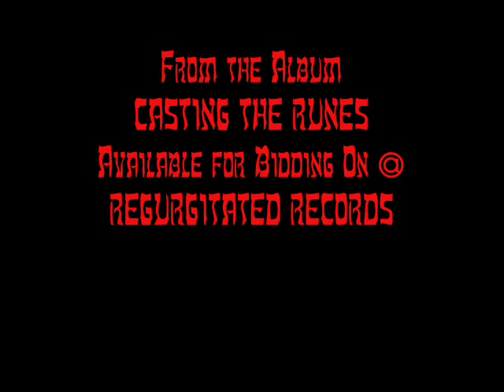BARNABUS Apocalypse ( CASTING THE RUNES LP )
BARNABUS Apocalypse
CASTING THE RUNES LP Vinyl ( Do What Thou Wilt ) Recorded British Abyss 1969-76
Hand Painted Cover Ltd 200 Private Press Vinyl
Casting The Runes --The Recorded British Abyss
 "A grimoire of infernal rituals and pubescent incantations culled from forgotten pressings, acetates and reel audio tapes offering a momentary insight into the recorded British abyss 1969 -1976"

Not thinking anything could musically get any darker or heavier it just did.

Via this Minute Private Strictly Limited Edition pressing of 150 Vinyl copies World wide with booklet, a one off private pressing that is now sold out and wont be available again! all individually Hand Painted Bloody Sleeves with detailed booklet Around 2 years ago, the seminal comp Do What Thou Wilt was released in minute quantities and caused quite a stir as it included some killer and incredibly obscure hard and heavy tracks. Well now here's volume 2, and this time it's a much more unified and hard hitting effort. All fuzz, doom and total Freak; the overall heaviness has been maximized and the obscurity stakes notched up quite a few levels. The self-painted/handmade appeal is the same as last time round and there are 50 deluxe and 150 standard copies.There is no other way to hear these great unknown tracks except here as most of them are from unreleased acetates or original master tapes, so it's a case of getting your finger out and not delaying ordering yourself a copy. What of the contents? Barnabus are featured 3 times. The tracks are culled from an unreleased LP, and based on the songs featured here, it would be a real coup to get the LP released one day as it's a dose of top draw heaviness. The Hashish track is real killer and Satanic Temple truly live up to their moniker. My favourite track though  is by Gabriel Ratchetts. It's less full on than the other tracks, but it's completely mesmerizing, like a doom laden Morning Dew (Tim Rose). Tonge (pre Depressions) are once again featured and the best known act is the Edgar Broughton Band with an unreleased and earlier take of Evil
TRACK LISTING
Side A

BARNABUS -- Apocalypse

EDGAR BROUGHTON BAND -- Evil ( Demo )

BARNABUS -- Resolute

TONGE -- Old Father Time

BARNABUS -- The War Drags On

MOONSHINE -- Ring Around The Roses

Side B

HASHISH -- Eve

SATANIC TEMPLE-- Firequeen

ODYSSEUS -- Aguana

LUCIFER -- I'm Coming

GABRIEL RATCHETTS -- Dark Side Of Your Face

To Bid on this xxxtremely rare limited minute private pressing or similar Obscure music releases please visit my stores @ REGURGITATED RECORDS mail order

Picture / Audio Show by PJ Normal for Regurgitated Records